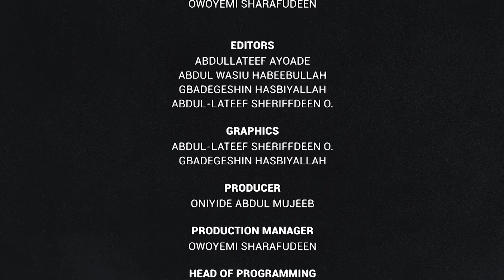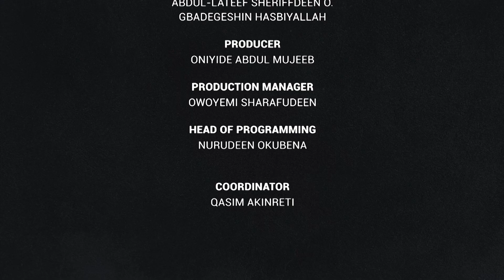Work Life Balance | Future of Work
Future of Work is a programme dedicated to exploring the dynamic changes and trends shaping the way we work today and in the future. Today we discuss Work-Life Balance in the Digital Age. Presentation of MTA Nigeria Studios.